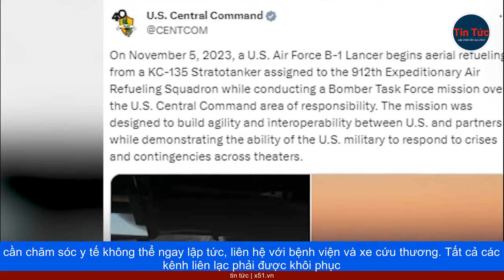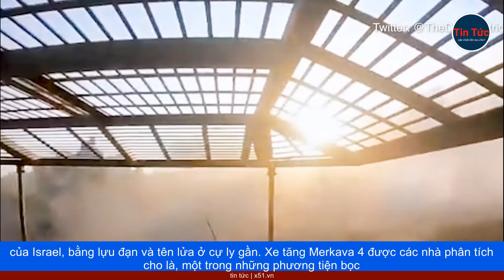TÀU NGẦM HẠT NHÂN MỸ ĐẾN TRUNG ĐÔNG, ISRAEL BAO VÂY VÀ CẮT ĐÔI DẢI GAZA NHƯNG VẪN GẶP KHÓ KHĂN KHI G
Trong một thông báo hiếm hoi, quân đội Mỹ xác nhận một tàu ngầm, mang tên lửa dẫn đường đã đến Trung Đông, đưa ra thông điệp răn đe các đối thủ trong khu vực. Hôm 5 tháng 11 thông báo trên nền tảng mạng xã hội X, Bộ Chỉ huy Trung tâm Mỹ (CENTCOM) cho biết, một tàu ngầm hạt nhân lớp Ohio, đang đi vào khu vực. Một bức ảnh được đăng kèm theo thông báo cho thấy, tàu ngầm Mỹ đang hoạt động ở kênh đào Suez phía đông bắc Cairo, Ai Cập.